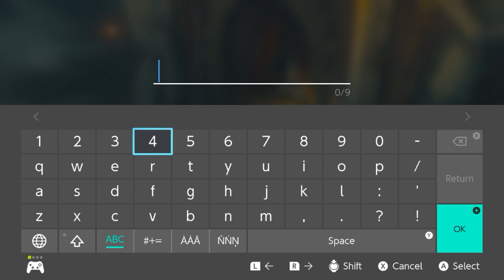I Conquered the New Gleeok Enemies in Tears of the Kingdom! THEY ARE SO COOL!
I fought all three of the new Gleeok enemies in Tears of the Kingdom; The Flame Gleeok, the Thunder Gleeok, and the Frost Gleeok. These new enemies are SO AWESOME!

Chapters:
00:00 - Preview
00:06 - Intro
00:33 - Road to Bridge of Hylia
01:00 - Flame Gleeok
04:36 - Thunder Gleeok
08:10 - Frost Gleeok
11:49 - Zelda's Golden Horse
12:48 - Outro

The Legend of Zelda: Tears of the Kingdom is a 2023 action-adventure game developed and published by Nintendo for the Nintendo Switch.